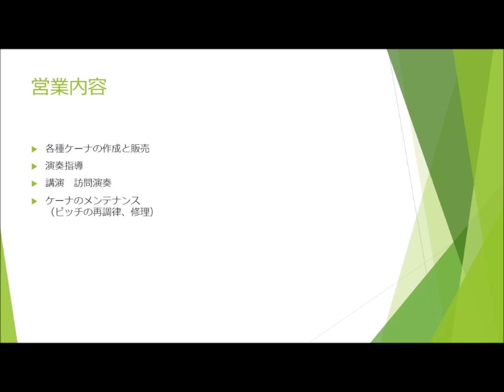キリマンジャロ 新ケーナ三重奏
小学校5年生の教科書に器楽合奏曲として掲載されていた物です。
6年生の教科書には、トロイカやコンドルは飛んで行くが載っていました。
懐かしいので吹いてみました。